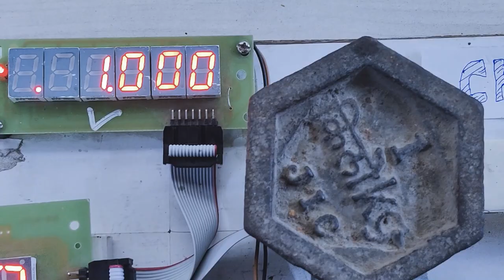Weighing scale PCB | Waterproof PCB | World's Cheapest PCB | Compact Design | Chotu model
Are you looking for 4 Volts PCB, we have a simple solution with extraordinary features. Maximum counts and highest stability at cheapest price in the world. This model number "CHOTU" is exclusively manufactured for budget weighing scales with 24 BIT ADC on double side PCB card.

One card goes through several processes as shown in video in carefully managed conditions.

Features of this chotu model
1. Based on 24 bit ADC for better stability with 10 million+ counts.
2. Can use 0.56”, 0.8”, and Dual display.
3. ADC section covered with White GLUE for Moisture Protection.
4. Net/Gross function.
5. Lithium battery supports.
6. Piece counting, M+, Hold, Litre/Kg.
7. Three Capacity with three Accuracy.
8. Sleep mode function for battery saving.
9. Dummy zero activation.
10. Calibration and function lock with password.
11. User friendly Firm name feeding and starting set up.
12. Segment Glow/Brightness setting function available to increase battery backup.
13. Single key and Dual key calibration function.
14. Low battery enable /disable Function.
15. Battery Backup upto 36 Hours*